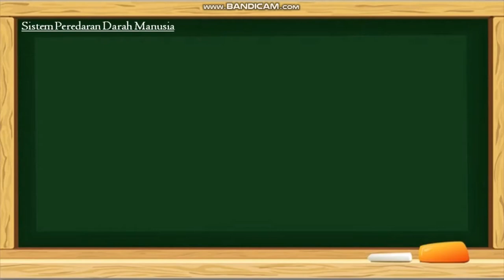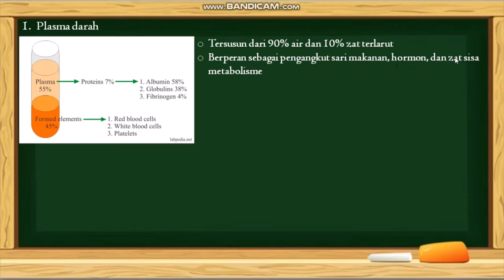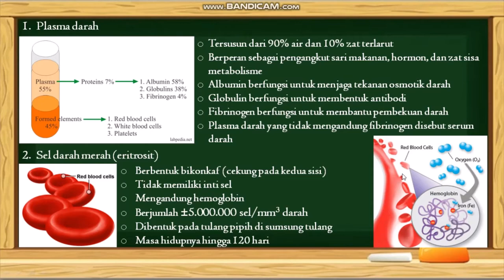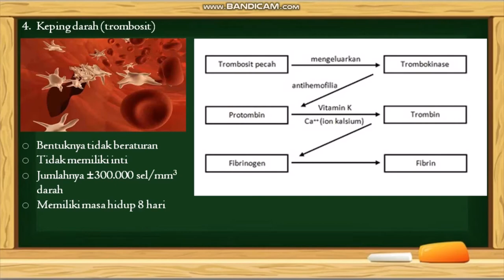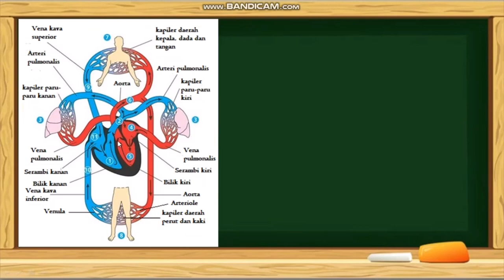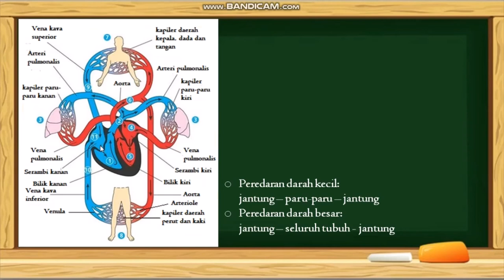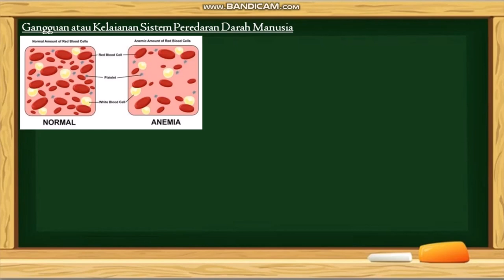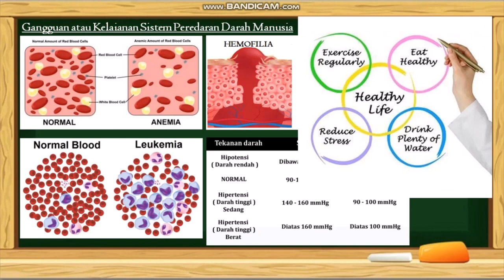Sistem Peredaran Darah Manusia | Materi IPA Kelas 8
Kelas : 8
Materi : Sistem Peredaran Darah Manusia

Semoga bermanfaat 😊